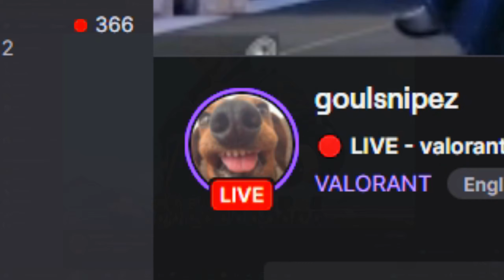Why Yoru is an S Tier Agent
This is Why Yoru is an S Tier Agent...

🖥️Res: 1920x1080